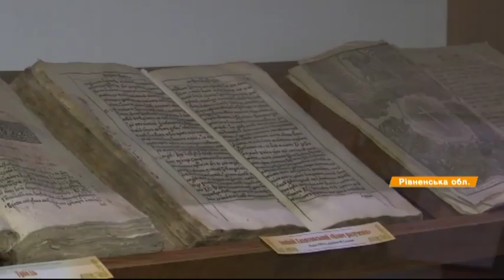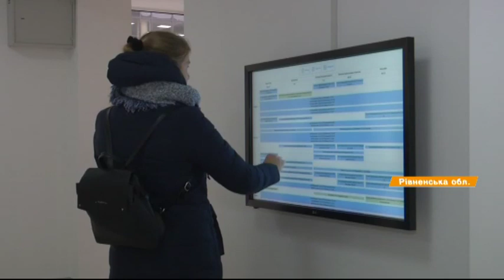Основанная 440 лет назад Острожская академия отмечает 25 лет возрождения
Основательница высшего образования - Острожская академия, первый и старейший университет Украины и Восточной Европы, была заложена князем Острожским более 440 лет назад. Среди выпускников - гетманы, первый ректор Киево-Могилянской академии, писатели и другие известные фигуры, которые изменили историю Украины.